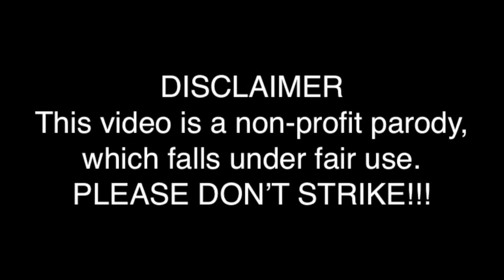YouTube Poop - Jesus Christ Is a Certain Someone...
This took me less than a day to make in iMovie. As of April 29, 2019; this is my second-shortest YTP I've made (the first-shortest being "Orson Welles Advertises Kinder Surprise Eggs", clocking in at 25 seconds). Enjoy!